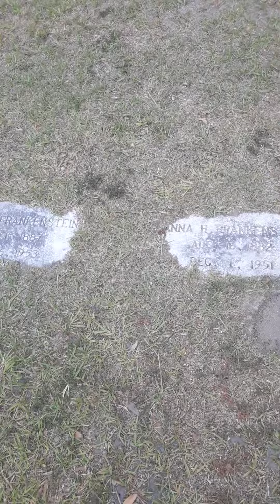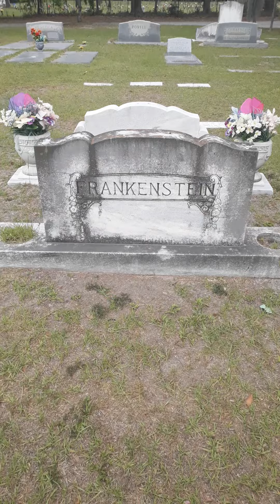Hearse Ghost Tours, Frankenstein grave found.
Frankenstein grave found in Greenwich Cemetery.